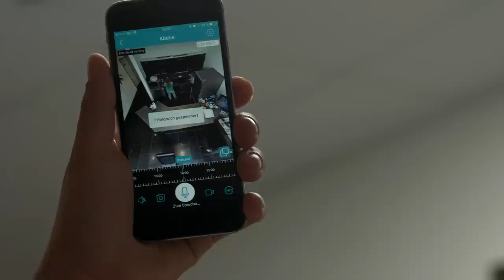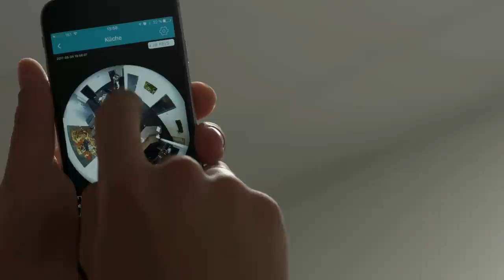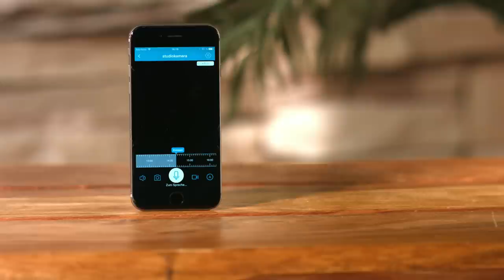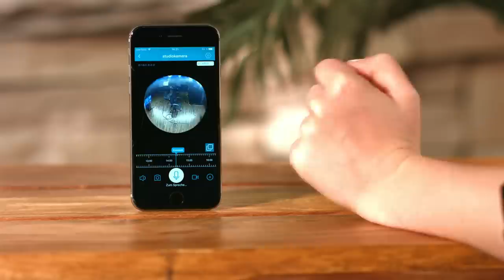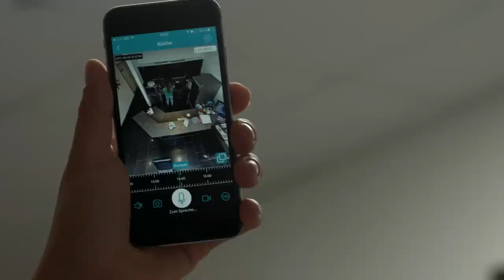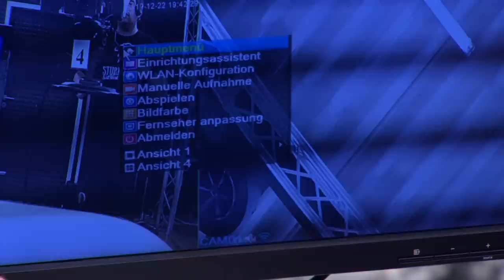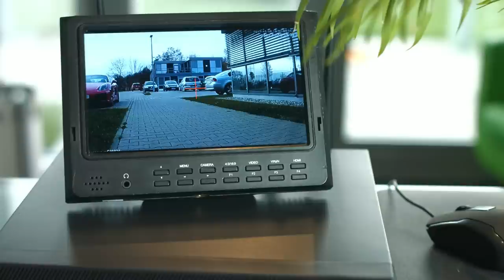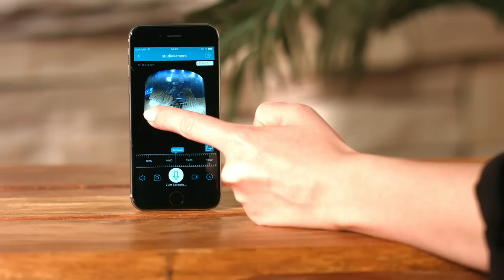Die besten Überwachungssysteme mit Katie Steiner (Dezember 2017)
In diesem Video zeigen Katie Steiner und Lutz Herkner alles rund um.

(00:01:00) 7links IP-Panorama-Überwachungskamera, 360°-Rundumsicht, Nachtsicht, Full HD
Live auf Ihrem Smartphone: Überblicken Sie ganze Räume - auch bei Nacht
* Überwacht ganze Räume - ohne tote Winkel
* Bewegungserkennung mit Push-Benachrichtigung auf Smartphone
* Beste Infrarot-Nachtsicht
* Steuerbar per App für Android und iOS
* 2-Wege-Kommunikation mit Personen vor der Kamera
* IP-Cam IPC-510.wide  mit voller Raum-Übersicht dank riesigem Panorama-Bildwinkel: je 180° horizontal und vertikal
* Ideal zum Überwachen von Haus, Ferienwohnung, Büro u.v.m.
* Full-HD-Videos: 1920 x 1080 Pixel (1080p) bei 25 Bildern/Sek.
* H.264-Videocodec: platzsparende Aufnahmen bei hoher Videoqualität
* Lichtstarkes Fischaugen-Objektiv mit 1,4 mm Brennweite, Blende f/2
* Infrarot-Nachtsicht, bis 5 m Reichweite
* Bewegungserkennung für Push-Benachrichtigung mit Bild auf Smartphone und Tablet-PC mit installierter App
* Kostenlose App für Android und iOS, erhältlich bei Google Play und im App Store: Live-Ansicht mit verschiedenen Ansichts-Modi inkl. 360°-Rundum-Sicht, Aufnahme-Zeitplan u.v.m.
* Weltweiter Zugriff von Ihrem Mobilgerät
* Mit Lautsprecher und Mikrofon für 2-Wege-Kommunikation
* WiFi-kompatibel: unterstützt die WLAN-Standards IEEE 802.11b/g/n
* Speicher: Steckplatz für microSD(HC/XC)-Karte bis 64 GB (bitte dazu bestellen)
* Halterung zum Anschrauben an Wand oder Decke
* Anschlüsse: microSD-Kartensteckplatz, Micro-USB
* Stromversorgung: 5 V per USB (Netzteil bitte dazu bestellen)
* Maße (Ø x H): ca. 70 x 37 mm, Gewicht: 70 g
* IP-Kamera inklusive USB-Stromkabel, Wand-Montagematerial und deutscher Anleitung

(00:09:00) VisorTech Funk-Überwachungssystem, HDD-Rekorder & 4 IP-Kameras, Plug & Play, App
Überwachen Sie Büro & Co.: dank App auch weltweit per Internet & Smartphone
* Überwacht in HD-Auflösung
* Fernzugriff per PC-Browser und App für Android & iOS
* Bis zu 25 m Nachtsicht
* Aufnahme auf bis zu 4 TB große Festplatte
* Bewegungs-Erkennung für automatischen Aufnahmestart
* Bis zu 250 m Funk-Reichweite
* Komplett-System DSC-745.PnP bestehend aus Festplattenrekorder, 4 IR-Kameras mit Funk-Antennen, 5 Netzteilen, Netzwerkkabel, Maus, Montagematerial und deutscher Anleitung
* Bildübertragung auf Monitor oder TV über VGA und HDMI
* Intuitives Menü, per Maus bedienbar
* Fernzugriff über Internet: per Browser, von Smartphone und Tablet-PC
* Kostenlose App für Android und iOS, erhältlich bei Google Play und im App Store: für Live-Ansicht auf Smartphone und Tablet-PC
* Aufnahme auf SATA-Festplatte mit bis zu 4 TB (2,5"- oder 3,5"-Festplatte, bitte dazu bestellen)
* Multiplex-Funktion: gleichzeitige Aufnahme von allen angeschlossenen Kameras
* H.264-Video-Kompression: für hohe Aufnahme-Qualität bei geringem Speicherbedarf
* Pentaplex-Funktion: unterstützt Aufnahme, Wiedergabe, Live-Ansicht, Backup und Netzwerk-Zugriff gleichzeitig
* Unterstütze Protokolle: UPnP, SMTP, PPPoE, DHCP
* Zwei Antennen für kabellose Kamera-Anbindung, frei ausrichtbar
* Funk-Reichweite zwischen Rekorder und Kameras: bis zu 250 m (freies Feld)
* Anschlüsse: LAN, VGA, HDMI, 2x USB (für Backup), Netzteil
* Stromversorgung: 230-Volt-Netzteil
* Maße: 255 x 44 x 258 mm, Gewicht: 914 g (ohne Festplatte)
* 1/4"-CMOS-Farb-Sensor
* HD-Auflösung: 1280 x 720 Pixel (720p) bei 25 Bildern/Sek.
* Objektiv: Blende f/3,6, Brennweite: 3,6 mm, Fix-Fokus, Bildwinkel: 50° horizontal
* Bewegungs-Erkennung für automatischen Aufnahme-Start per Rekorder
* 3 Hochleistungs-IR-LEDs für Nachtsicht bis zu 25 Meter, schalten sich bei Dämmerung und Dunkelheit automatisch ein
* Für den Außenbereich: wetterfest IP66
* Stromversorgung: 230-Volt-Netzteil
* Maße (Ø x T): 62 x 175 mm, Gewicht: 442 g

(00:21:00) 7links - statt 99,90 EUR jetzt 39,99 EUR

(00:22:00) VisorTech - statt 499,90 EUR jetzt 197,45 EUR